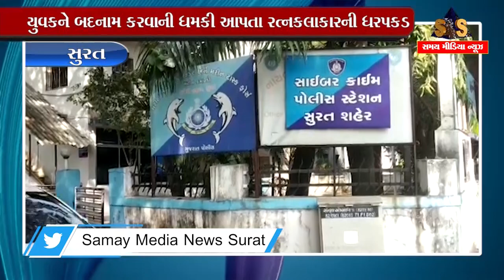સુરત : યુવકને બદનામ કરવાની ધમકી આપતા રત્નકલાકારની ધરપકડ